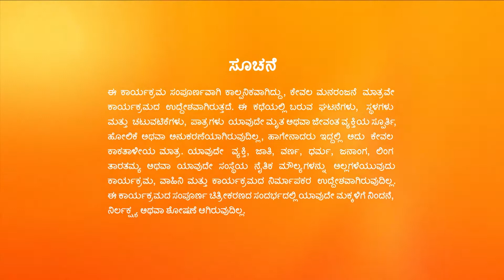Trinayani Kannada | Full Ep - 689 | Apr 05 2023 | Zee Kannada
Tilottama slaps Nandisha for stealing the magical conch. Trinayani tells Vishal her suspicions about the magical conch. Later, the Kulguru reveals the secret of the conch.